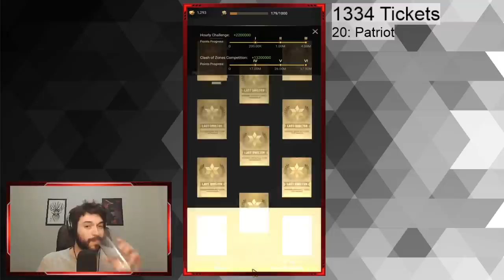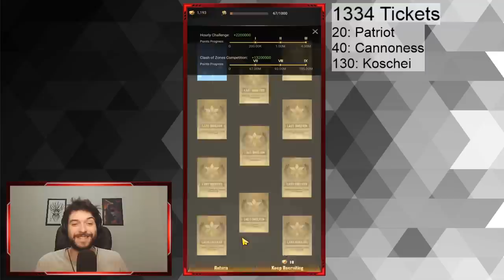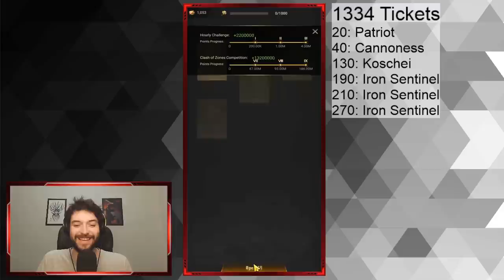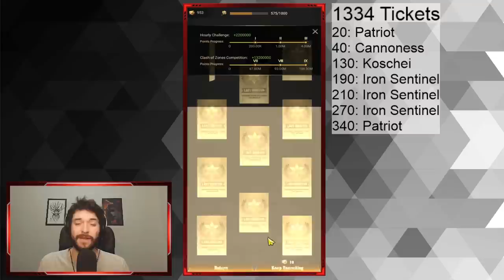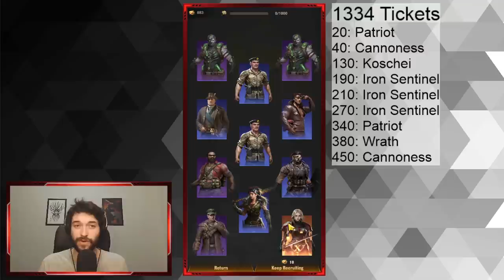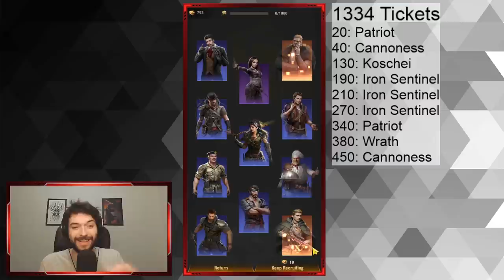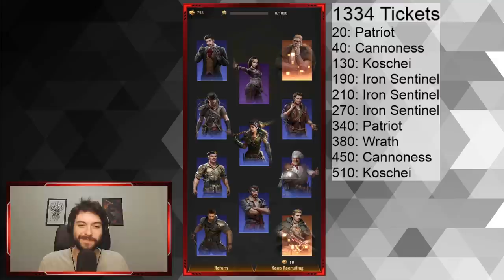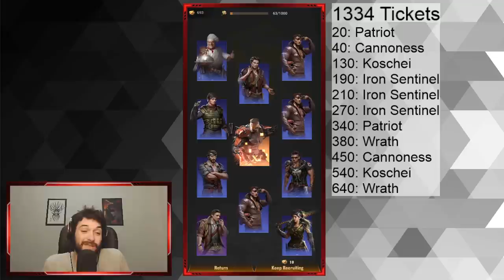LSS - Ticket Pulls - 1300+ Tickets! Let's go 💪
Hey guys, brand new Last Shelter: Survival video for you guys today. I tried my luck with pulling Wrath. What do you guys think? Lucky or no? Kami... wtf